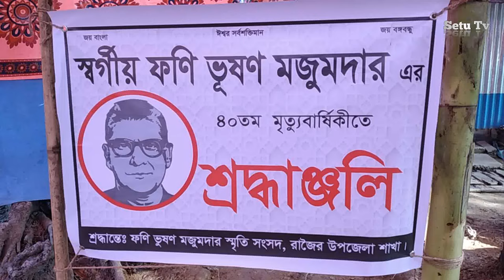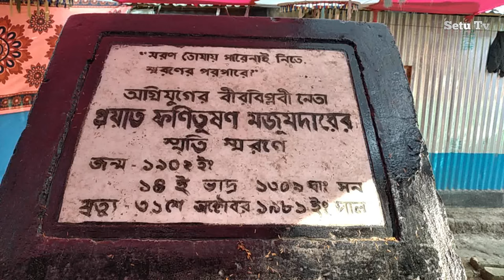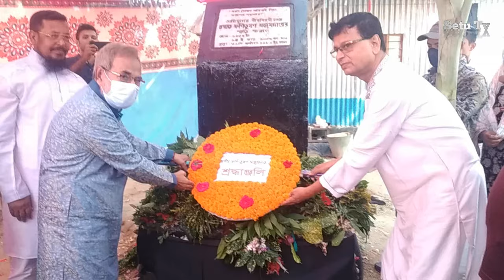দক্ষিণ বঙ্গের শিংহ পুরুষ সাবেক খাদ্র মন্ত্রী ফণি ভূষণ মজুমদার Madaripur